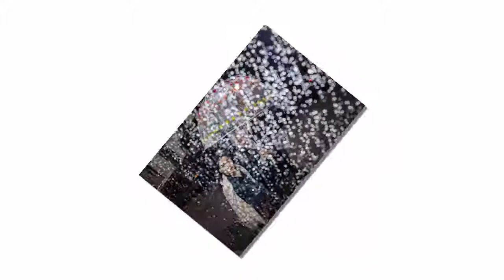Top 20 Crazy Photographers|The Best Street Photographer In The World|street photography competition